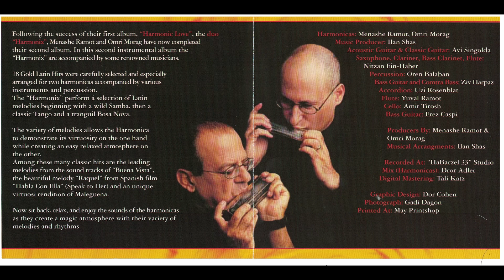Chan Chan by Harmonix Duo (Menashe Ramot & Omri Morag)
From the album Latin Mood